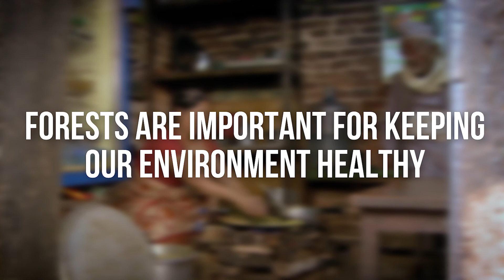Sustainable Forestry for Food Security and Nutrition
Worldwide, 795 million people suffer from hunger daily, and more than two billion people suffer from micronutrient deficiency – a kind of “hidden hunger”. Yet, this situation could be changed and the figures reduced, if sustainable forest management was adopted as a key component of food security and nutrition and implemented more widely. The result would be better protected ecosystems, more sustainable food production, more nutritious food and increased food security. This is, in part, because forests provide essential goods and services, and are a source of food, income, energy and shelter for more than 25 percent of the global population. Forests are essential for maintaining our environmental health and to mitigate the impact of climate change on food production systems.